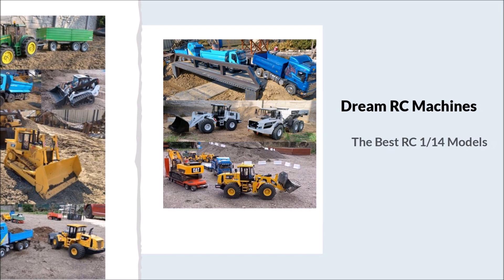RC Iveco 8x8